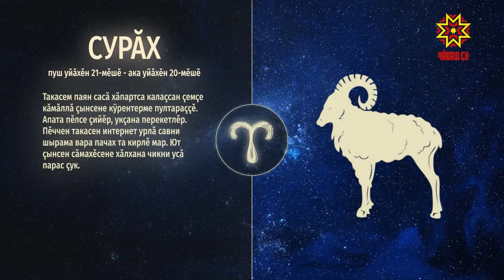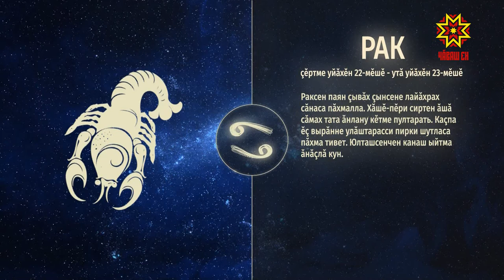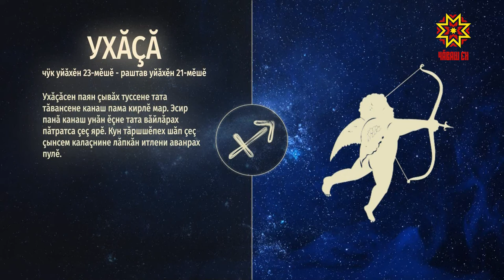Ир пулсан. Выпуск 18.12.2019